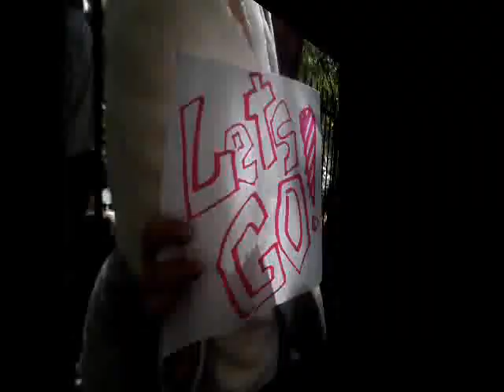(Cycle) Katekyou Hitman Reborn! in Little Tokyo!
pineapplexmafiaPro

Katekyou Hitman Reborn! in Little Tokyo!

We had great fun and just wanted to show you guys our joy and randomeness and all the good stuff! Alot of weird momments!

Song - Cycle (Cherry Blossom)

REQUESTED by - redblacktea9

(Message to redblacktea9 : Hope you enjoy our vid and thanks for the requested! ^^)